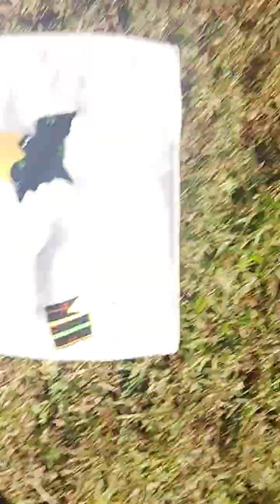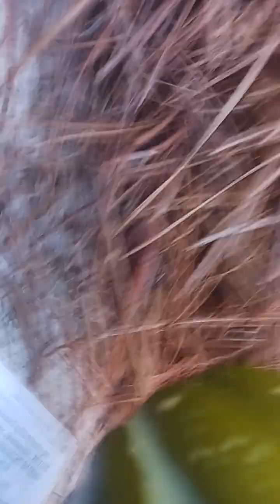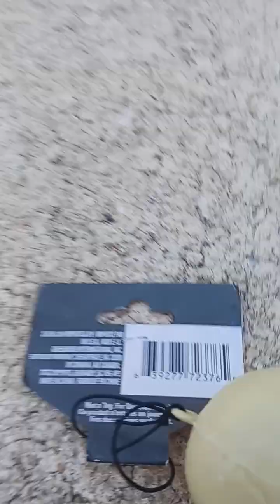the Chase intil Halloween episode 20(1) the strick